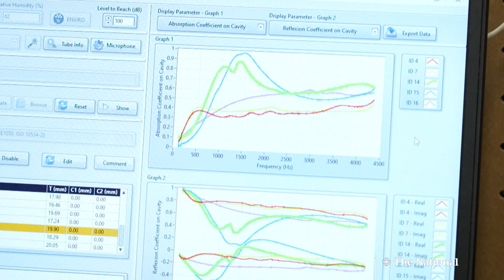Harvesting kelp’s potential off Vancouver Island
A joint effort between Wei Wai Kum First Nation and North Island College is researching the many uses of kelp, including in pharmaceuticals, cosmetics and construction.

The National is the flagship of CBC News, showcasing award-winning journalism from across Canada and around the world. Led by Chief Correspondent Adrienne Arsenault, our team of trusted reporters helps you make sense of the world, wherever you are.